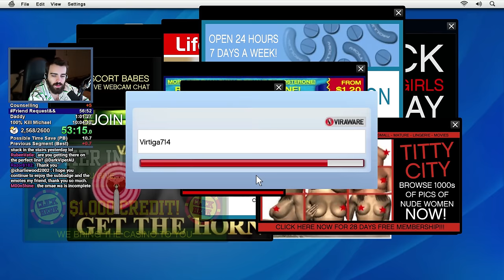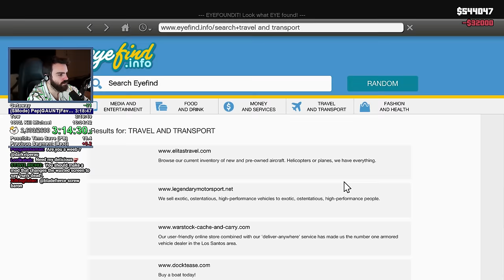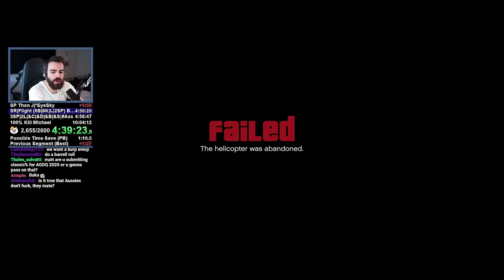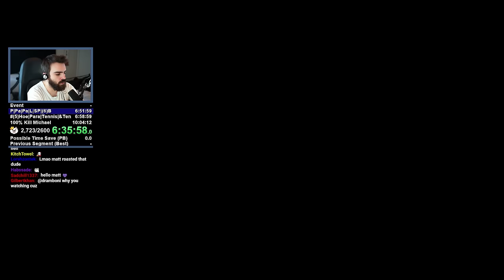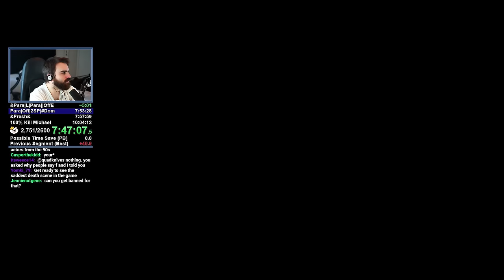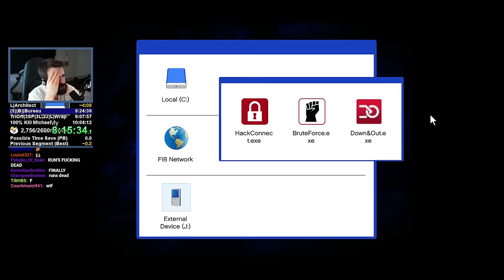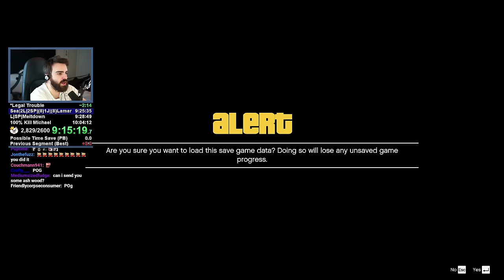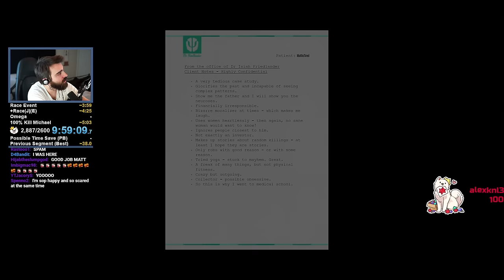100% Grand Theft Auto 5 (1440p) - 9:59:04 - DarkViperAU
Welcome to an epic journey through Los Santos like you've never seen before! In this video, DarkViperAU takes the GTA V speedrunning world by storm as he conquers the ultimate challenge: the world record for GTA V 100%. From a promising start to an unpredictable rollercoaster ride, this speedrun quickly becomes a testament to the unexpected. DarkViperAU's determination is on full display as he navigates through countless challenges, making even the most seasoned gamers question what's possible in GTA V. The intensity of the run is so palpable that DarkViperAU even manages to hurt his hand from hitting the table in frustration! But through sheer skill and determination, he not only perseveres but also secures the coveted world record. But that's not all; DarkViperAU has his eyes set on an even more remarkable goal – achieving a sub 9:50 time. With his unwavering dedication and expertise, it's only a matter of time before he reaches new heights in the GTA V speedrunning community. DarkViperAU isn't a stranger to the world of GTA V speedruns. Having held world records in various categories, this 100% world record is a testament to his dedication. He's spent countless hours perfecting every detail of his route, and it's a source of immense pride for him.